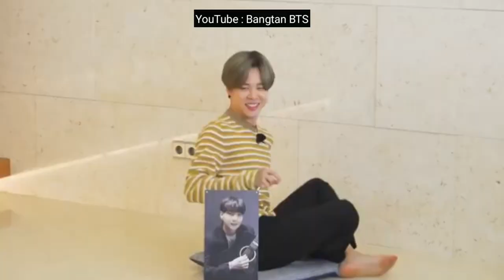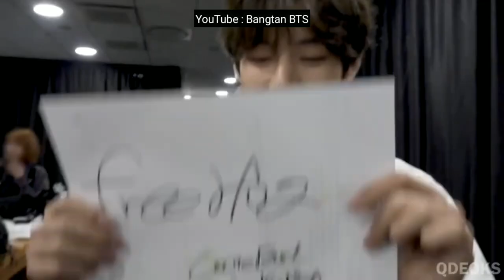Kim Taehyung being himself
Like, Subsribe, and On Notification for More 🌹💜